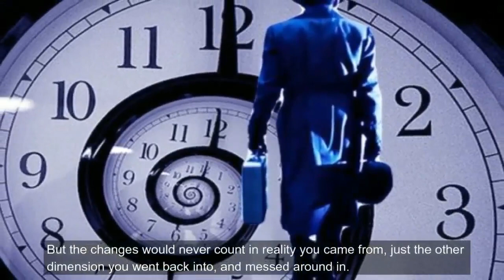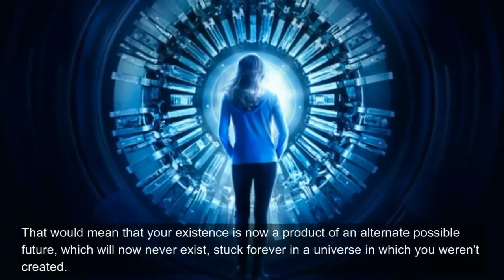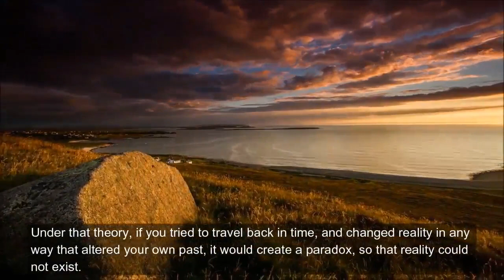What is Grandfather paradox? Is there any solution for it?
What would happen to you if you went back in time and killed your grandfather?  Let's find out...